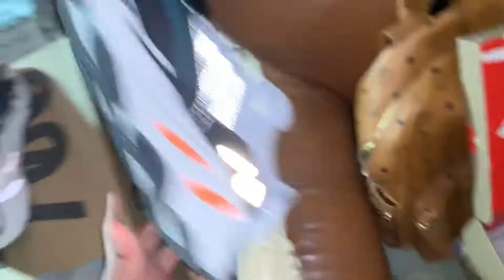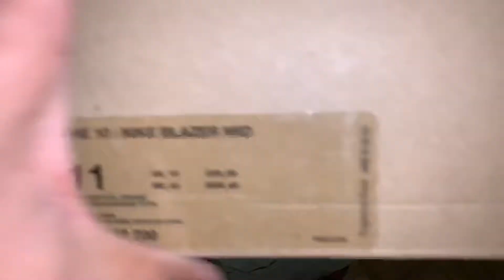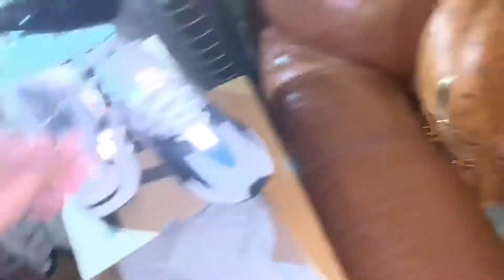OFF WHITE BLAZER / YEEZY 700